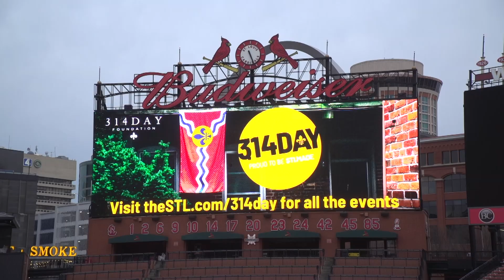What Is 314 Day? | Living St. Louis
How did 314 day come to be? Here's the story behind how the celebration of St. Louis has grown from its social media roots.